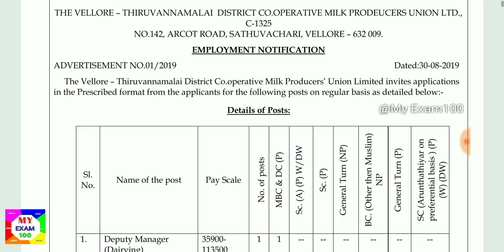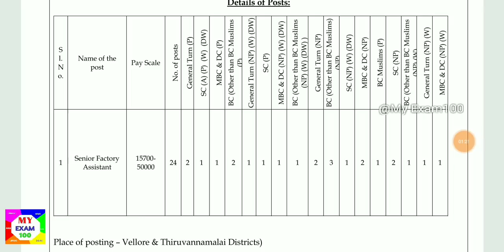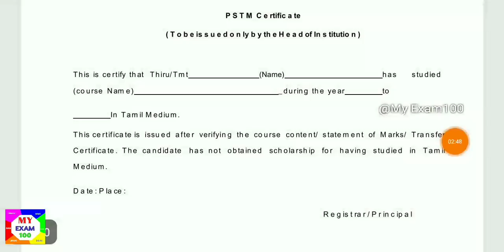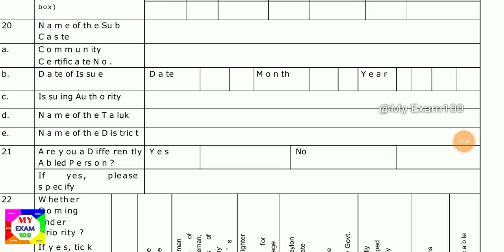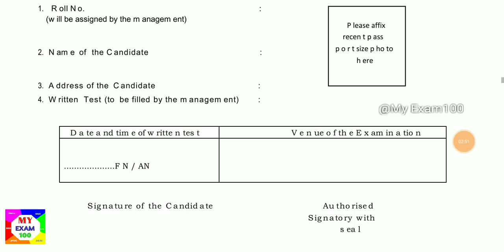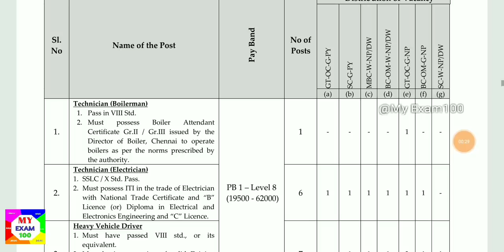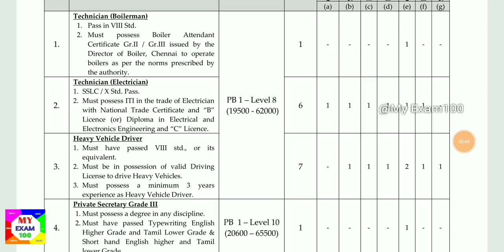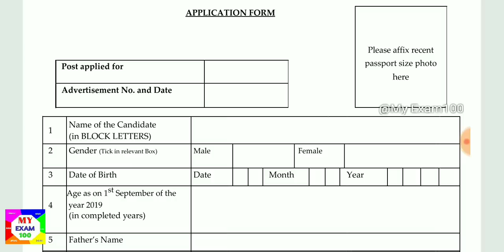தமிழக அரசில் ₹30000 சம்பளத்தில் 3 மாவட்ட வாரியாக வேலைவாய்ப்பு || Aavin Recruitment 2019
முகவரி

வேலூர் திருவண்ணாமலை

The General Manager
The Vellore – Thiruvannamalai
District Co.Operative Milk
Prodeucers Union Ltd., C-1325
No.142, Arcot Road,
Sathuvachari, Vellore – 632 009.

Last date sep 20 2019

Coimbatore

The General Manager ,
The Coimbatore District Cooperative
 Milk Producers’ Union Limited,
Pachapalayam, Kalampalayam (Post),

Last date  sep 23 2019

Vellore  tiruvannamalai Notification application

Coimbatore